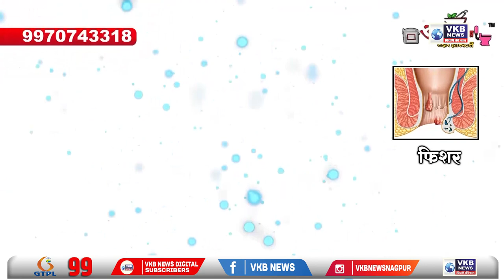MECB चा निष्काळजीपना उघडकीस